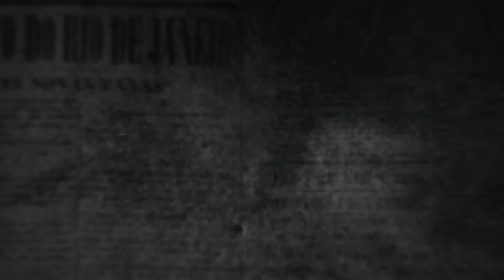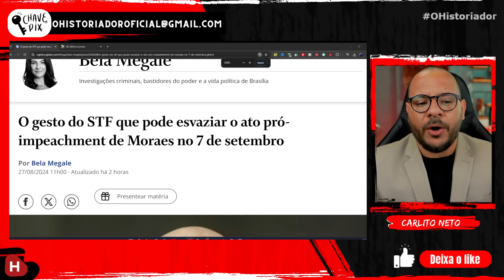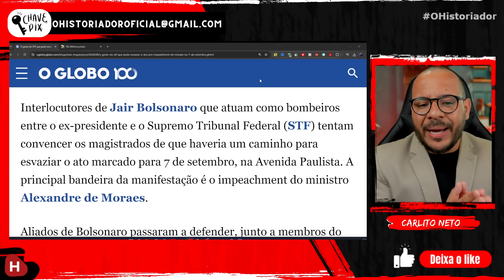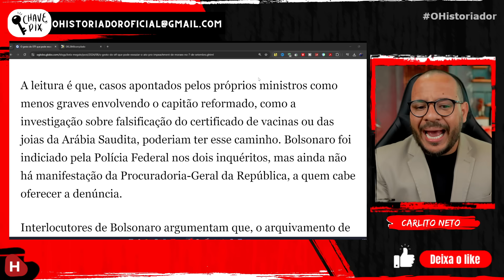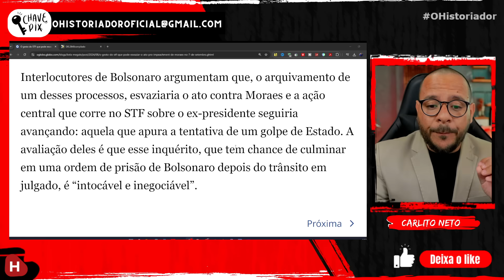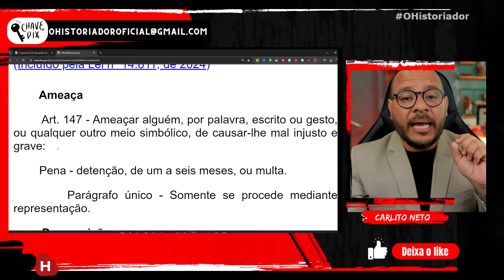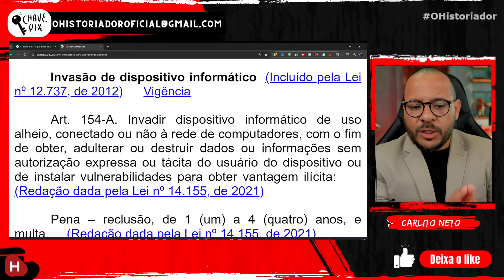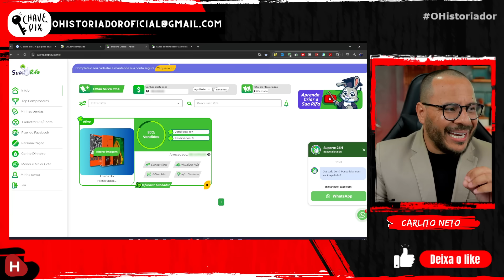BOLSONARO AMEAÇA XANDÃO E VAI PARA O TUDO OU NADA